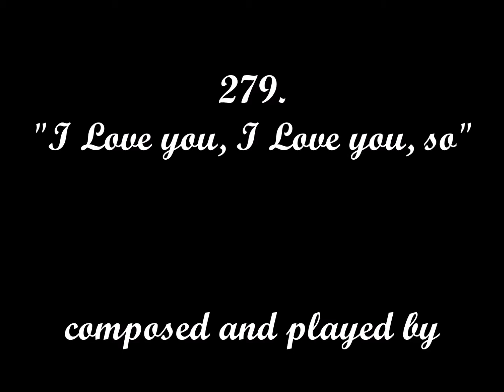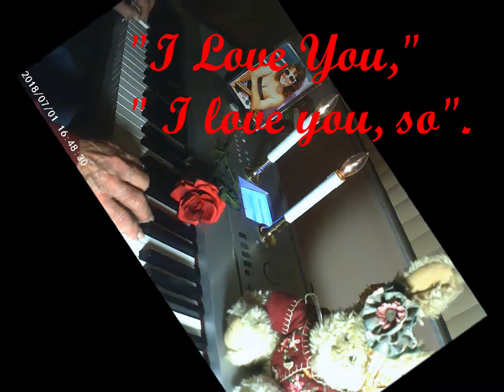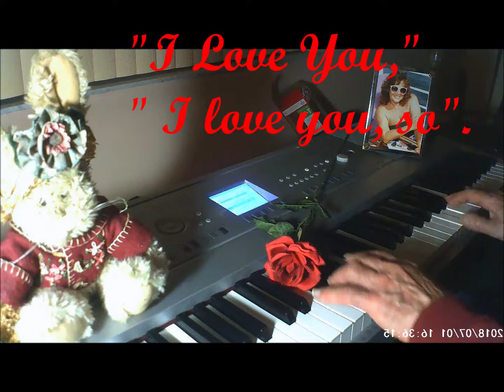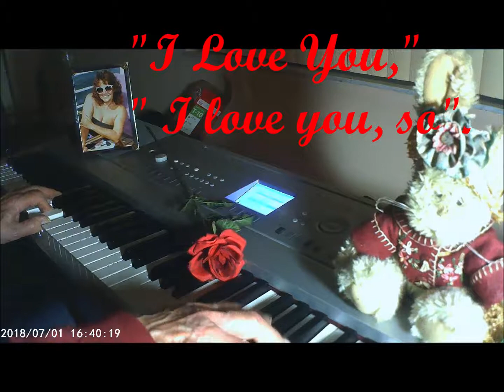279. "I Love You, I Love You, So"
Entertainment Piano, Keyboard, Pleasure, Comedy, Family, Dedicated for pleasing everyone, with Love of People, Everyone, and Family entertainment. composed my 279 Song, since I married Carolyn on January 2, 2010. God is Good. Carolyn died in my arms, on Oct. 11, 2018, of COPD . She is a beautiful soul. Amen